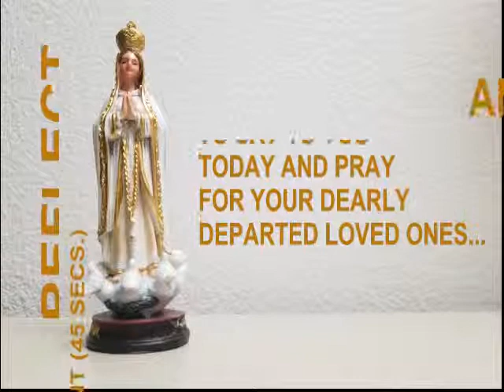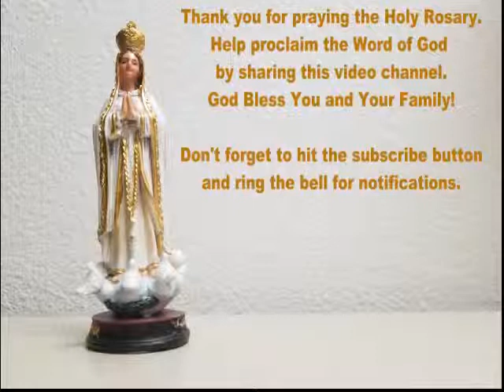Holy Rosary - Luminous Mysteries with Prayer for Departed Loved Ones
Holy Rosary - Luminous Mysteries
(Recited on Thursdays)

Prayer for the Departed Loved Ones:

Eternal Rest grant unto your faithful departed servant (Name), O Lord
And let perpetual light shine upon him/her
May s/he rest in peace. Amen